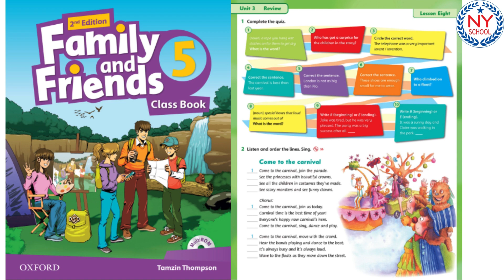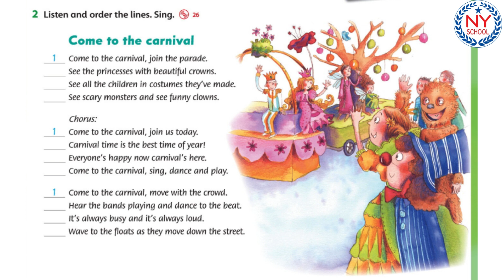[NYSCHOOL] Page 31 - Family and Friends 5 - FF5 - UNIT 3 - The Best Party Ever!